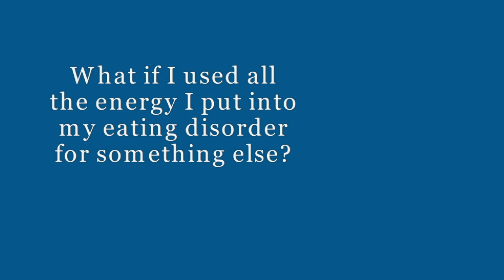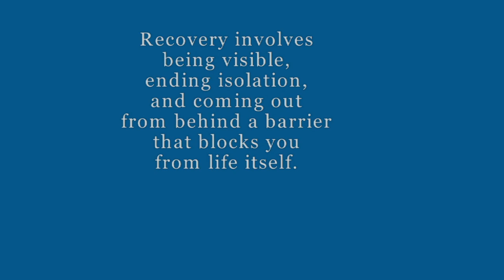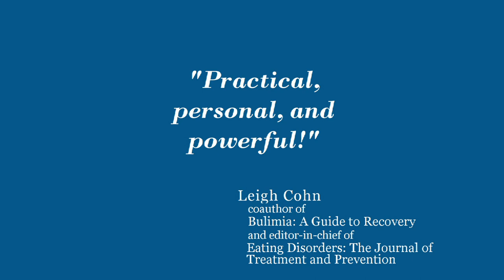Healing Your Hungry Heart: Book trailer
Healing Your Hungry Heart is a positive and thorough self help book that guides an adult woman through a step by step healing process. Using stories, meditations, exercises and descriptions of challenges an adult woman faces in her life, author, Joanna Poppink, shows the adult woman how she can develop beyond her need for her eating disorder. The trailer presents quotes from the book and endorsements from leaders in the field of eating disorder recovery.